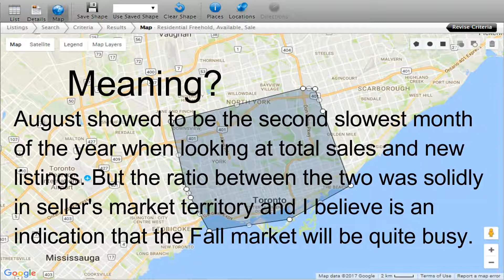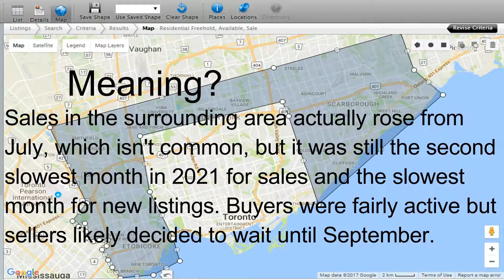Toronto Real Estate Market Update - August 2021 - Ep. 189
Could increasing demand and decreasing supply point to a busy fall market? Take a look at my latest Toronto Real Estate Market Education video and see what you think!

Jamie Harnish – Toronto Real Estate Navigator
Bosley Real Estate